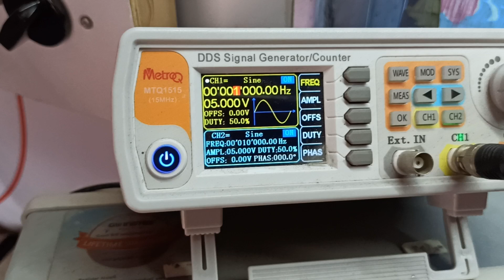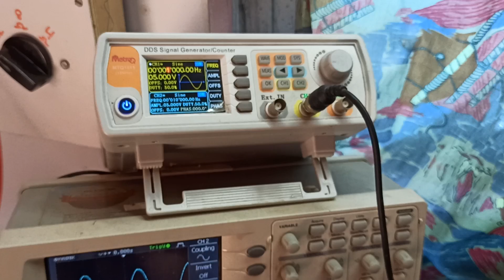Mpro VM 8000 amplifier RMS testing with oscilloscope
नमस्कार दोस्तों हमारे चलने आप सभी का स्वागत है ।🙏

दोस्तों हमारे चैनल पर आपको एंपलीफायर के Releted सभी प्रकार की जानकारी मिल जाएगी ।

दोस्तों मैं आपको बताना चाहूंगा हमारे चैनल पर आप को बहुत से ऐसा वीडियो मिल जाएगा जिसमें मैंने एक Amplifiers का RMS Power दिखाया है की असलियत मैं वह कितना Output  दे रहा है Check  करके दिखाया है Life Proof  के साथ ।

 दोस्तों इस वीडियो में मैंने एक PCB Bord की सहायता से एक Class-D  का एंपलीफायर बनाया है और उसका Power Check करके आपको दिखाया है ।

🔰वीडियो अच्छा लगता है तो बिल्कुल लाइक करना ।

अगर आपके मन में कोई सवाल है तो आप मुझे कांटेक्ट कर सकते हैं 👇